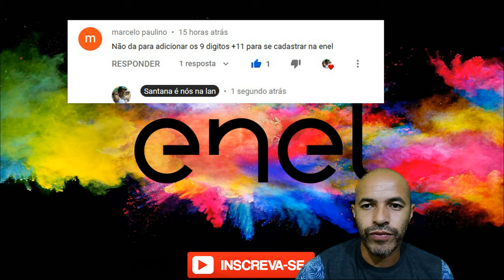Enel Respondendo Duvida do Marcelo